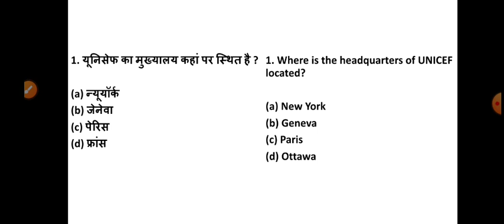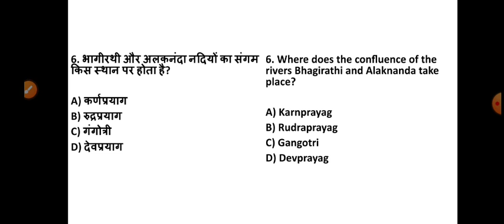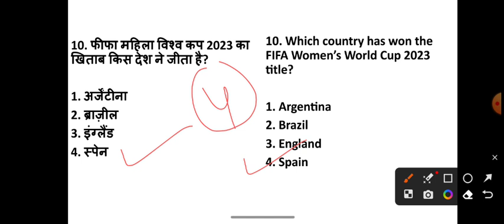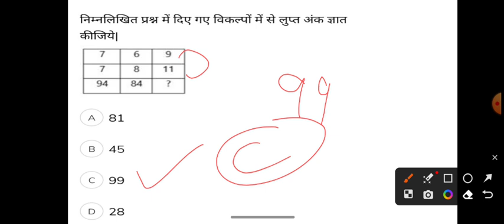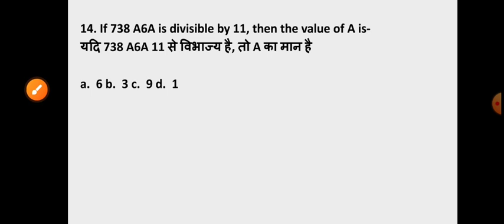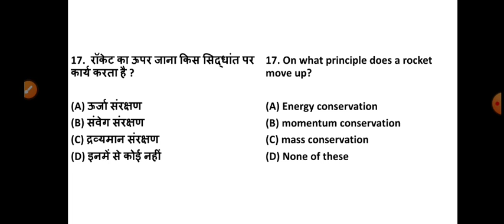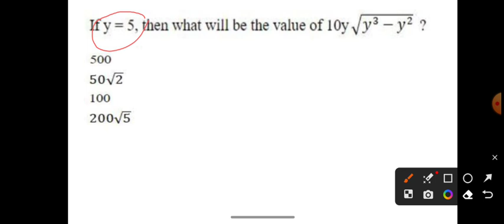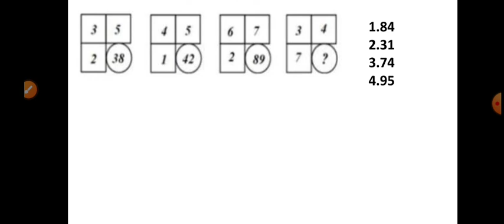🔥Mock Test-01। NCl Hemm Mock Test Mix Question। Let's Crack NCl Exam 2023 🔥